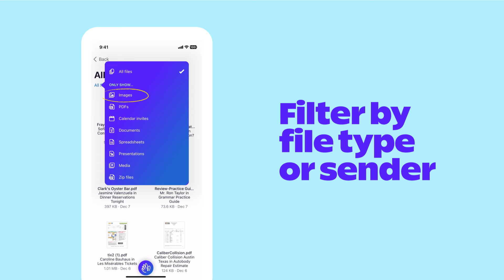Instantly find attachments from your email with HEY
Tired of opening numerous emails to locate that one attachment? Instantly find whatever file you're looking for with HEY. Filter by sender or type, and sift through all files from your imbox in your attachment library.